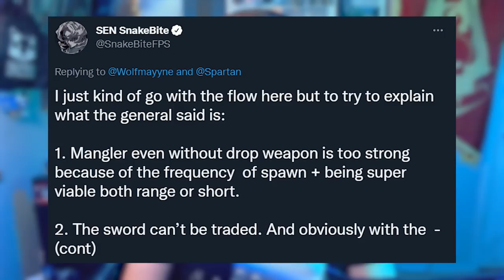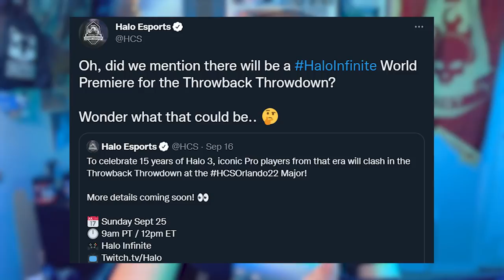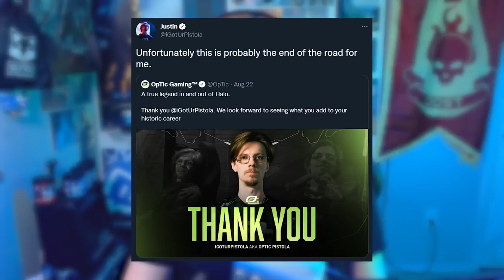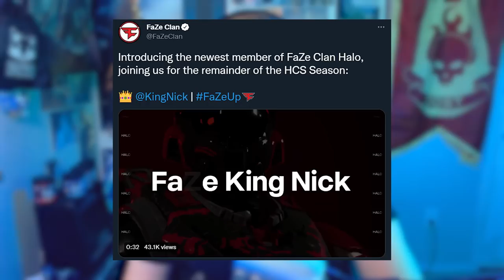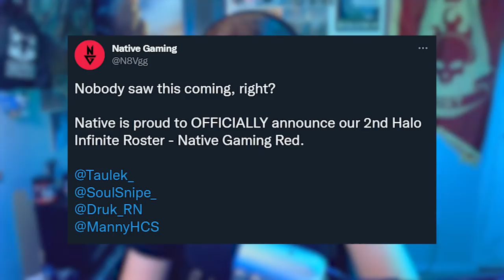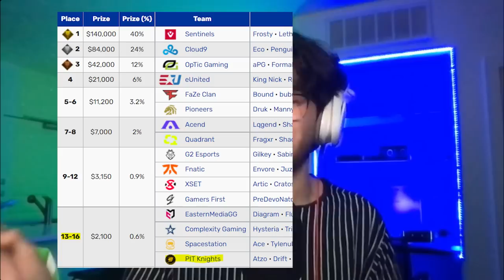The Best Halo Gameplay is Happening This Weekend!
Timestamps
Important Halo Event This Weekend - 0:00
Halo Infinite Premiere Announcement - 1:52
New GAs Too Much? - 4:34
Most Important Roster Changes - 9:04
Grunt Classic Preview of HCS Orlando? - 11:27
HCS Orlando Predictions - 13:54
Who is Going to Win? - 21:48

NEW DETAILS! Unexpected Halo World Premiere Halo Infinite World Premiere Dropping this Week!